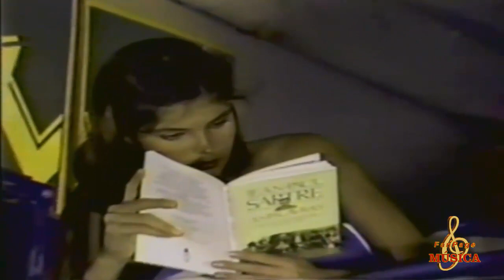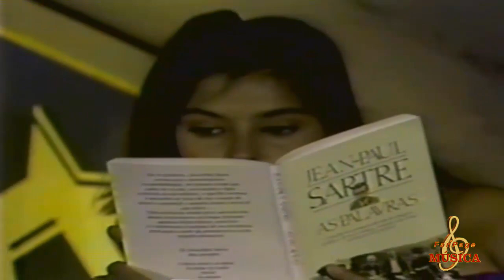Erasmo Carlos - Mulher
Raridades e relíquias da música você só encontra na fan page e no grupo MÚSICA.